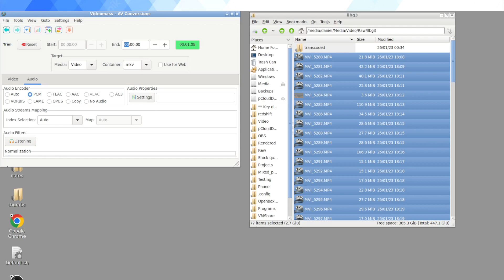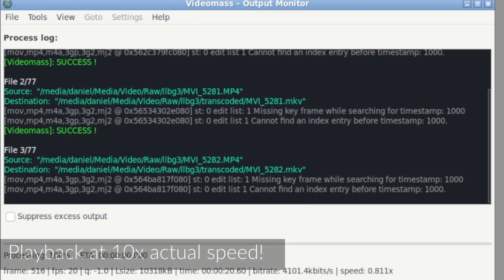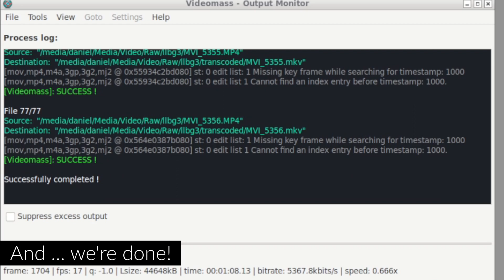Transcoding MP4 to MKV (H264 + PCM) - For Da Vinci Resolve On Ubuntu Linux (Vidoemass)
Using the Videomass to GUI to transcode MP4 files (video codec: h264, audio codec: AAC) into matroska videeo (MKV) format files with h264 and PCM audio that are fully readable in Da Vinci Resolve on Ubuntu Linux.

Video by: Daniel Rosehill (@DanielSRosehill)